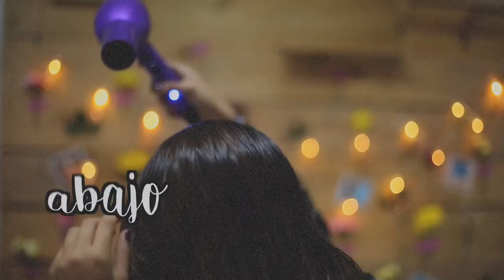¡CABELLO PERFECTO! (MIS TRUCOS SECRETOS) - ANTES Y DESPUÉS ♥ - Yuya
¡Holaaa, mis guapuras lindas! ¿Cómo están? La verdad es que yo sí he sido muy tremenda con mi cabello a lo largo de todos estos años y me ha tocado darle un poquito más de amor. Como les conté antes, yo no soy de ir al salón a echarse los mil tratamientos pero sí intento cuidarlo todos los días con cositas súper sencillas pero que me han ayudado un chorro y he visto la diferencia. Si ustedes tienen algún secreto por ahí, por fis escríbanlo en los comentarios. ¡Ya saben que siempre están en mi mente, los quiero mucho y deseo que tengan lindo día!